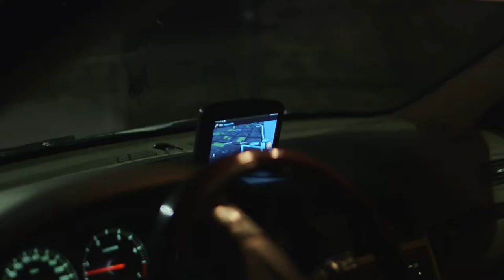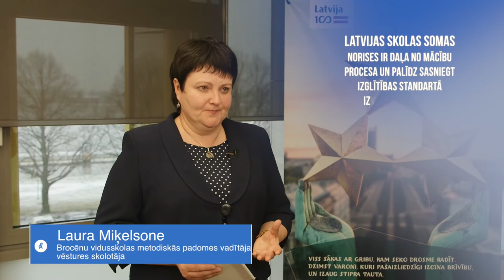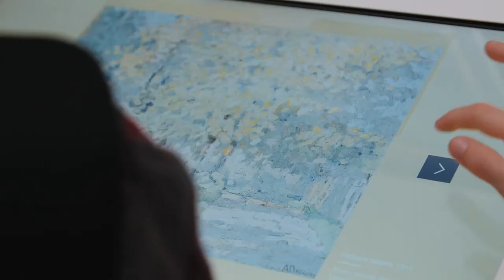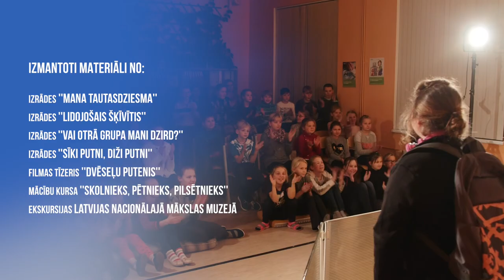"Latvijas skolas soma" - kas, kā un kāpēc?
Video: Kultūras ministrijas Latvijas valsts simtgades birojs, 2018